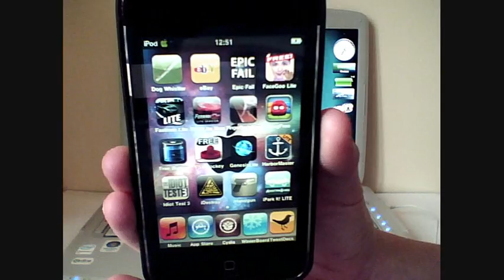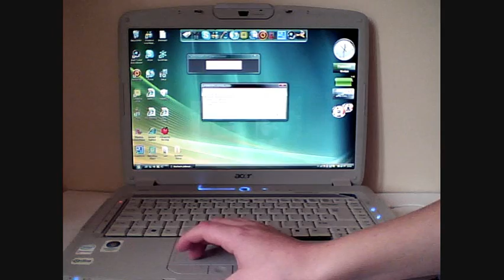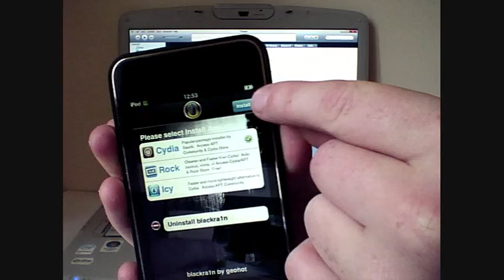How To Jailbreak iPod Touch & iPhone ANY Generation - 3.1.2 - On Windows w/ BlackRa1n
*Update* Please note on iPod Touch 3G this is a tethered jailbreak but for all other devices it is completely untethered.

How to jailbreak ANY generation of iPod Touch or iPhone running on 3.1.2. This jailbreak is the quickest, easiest and safest jailbreak for Windows. I will put the link to download BlackRa1n below. I'll type out all instructions here to make it easy to understand. Honestly guys, this is such an easy jailbreak. I even saw a group of monkeys doing this.

1. Connect your iPod Touch or iPhone to your PC.

2. Sync everything with iTunes (Just incase you need to restore).

3. Download BlackRa1n (Link Below).

4. Run BlackRa1n and click 'Make it Ra1n'.

5. Wait for everything to complete on your iPod / iPhone. Once everything is done you will see your iPod / iPhone appear in iTunes with the information next to it.

6. Go onto your iPod / iPhone and open the new App which will be on there; BlackRa1n. (Just look around for it it will be there somewhere).

7. Once in BlackRa1n on your iPod / iPhone, tap Cydia. (You can install Icy and Rock if you want but I recomend you just install Cydia). Then tap install at the top right.

8. You now have a fully jailbroken iPod Touch / iPhone 3.1.2 with Cydia.

9. Use Cydia to get free themes, batteries, sliders & much much more. Your Done.

- ONCE ON THE SITE, SCOLL DOWN AND CLICK THE WINDOWS LOGO.